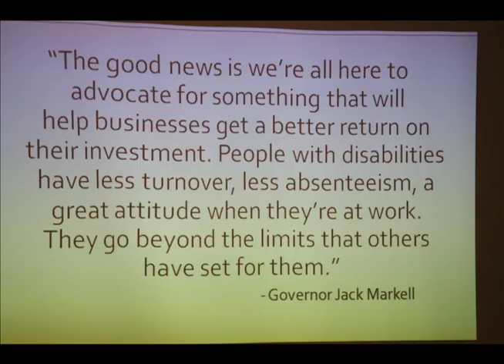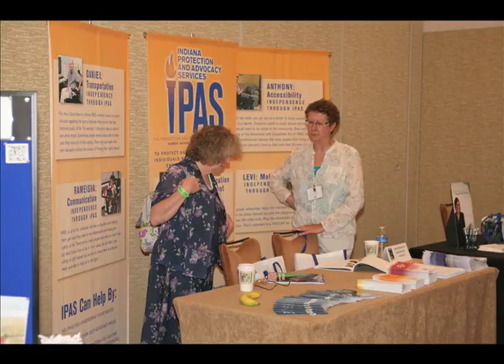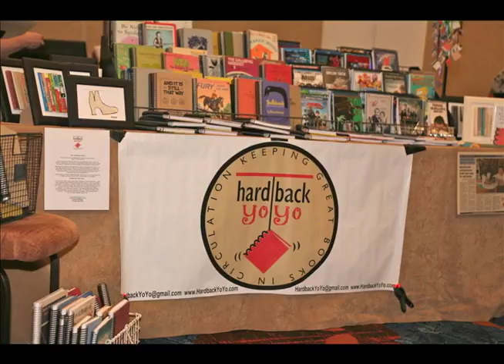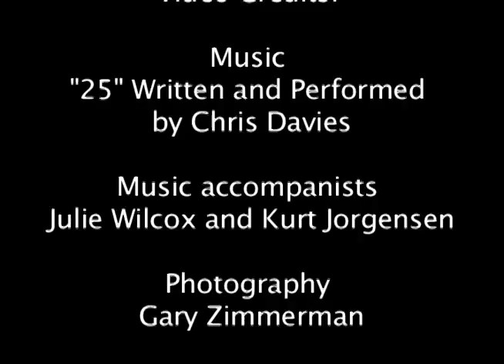Highlights from the 2013 APSE National Conference & APSE's 25th Anniversary!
APSE would like to thank Chris Davies for writing and performing the APSE theme song, 25!  We would also like to thank the music accompanists:   Julie Wilcox and Kurt Jorgenson.

The 24th Annual APSE National Conference was held in Indianapolis, IN on June 25 -27, 2013.  APSE supports the only national conference focusing exclusively on employment of people with disabilities in the community.